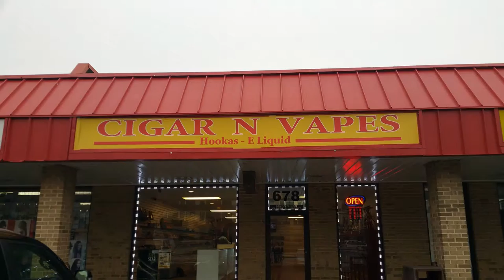Cigar n Vape Shop in Alexandria Virginia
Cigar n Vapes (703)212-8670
678 South Pickett Street, Alexandria , Va 22304